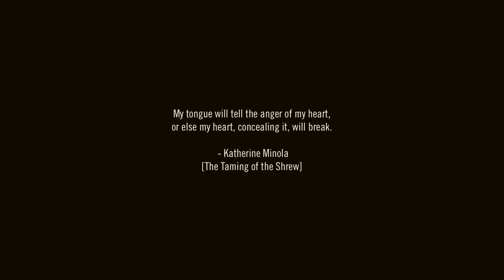Dead Man's Shirt - Stephen James Smith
Céad Festival 2016:
John Spillane, Rónán Ó Snodaigh (Kíla), Liam Ó Maonlaí (Hot House Flowers / Ré), Abby Oliveira